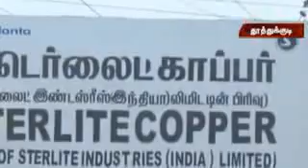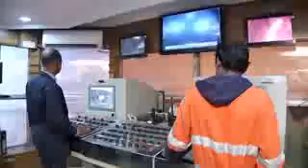Sterlite company in thoothukudi